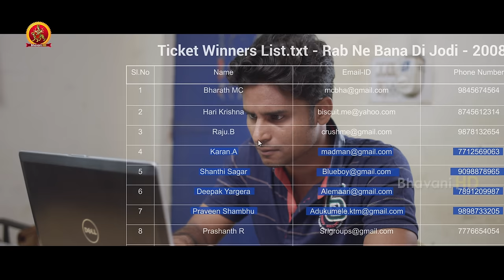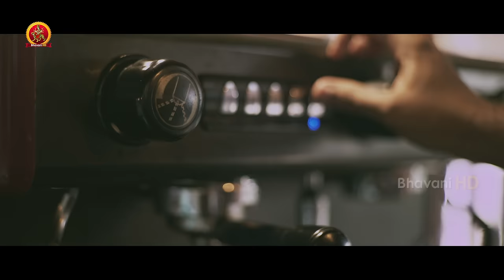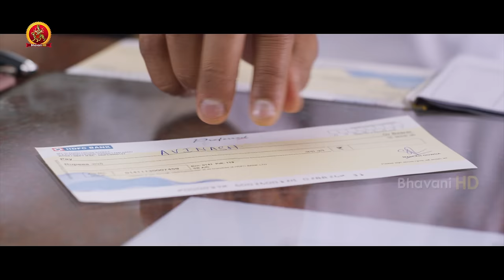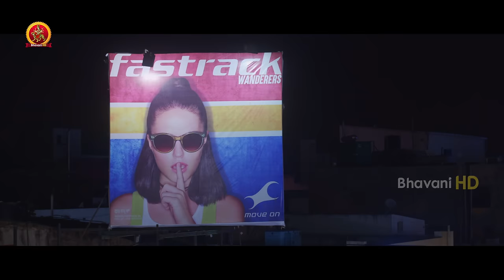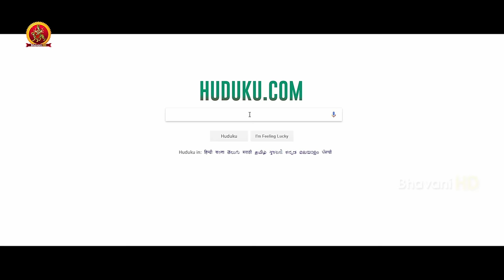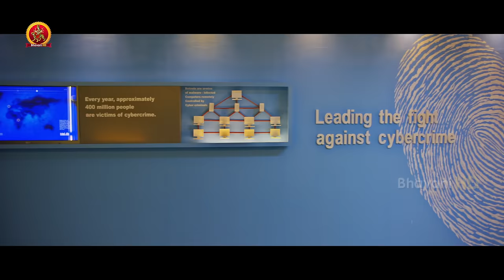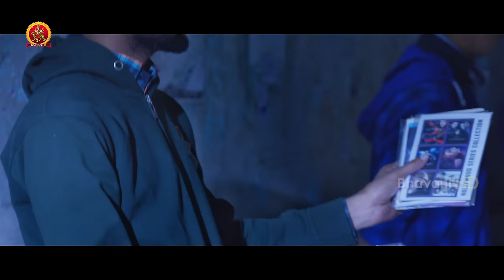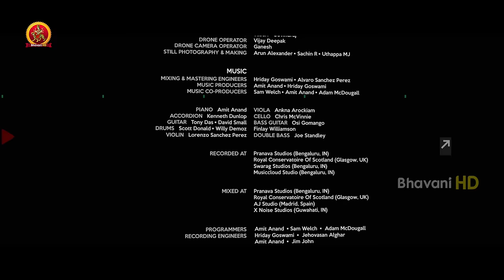Latest Mystery Cyber Thriller Telugu Movie | Gultoo | Naveen Shankar | Sonu Gowda | Avinash | 4K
Watch Gultoo Telugu Full Movie.

Starring:  Naveen Shankar, Sonu Gowda, Avinash, Rangayana Raghu, Pawan Kumar and others.
Director: Janardhan Chikkanna
Screenplay: Janardhan Chikkanna, Avinash Lakshmaiah
Story: Janardhan Chikkanna
Producer: Vivid Films

Synopsis:
Alok, an employee in an IT company, wishes to launch his own start-up company. However, his dreams are shattered when the judicial authorities arrest him for a cybercrime.